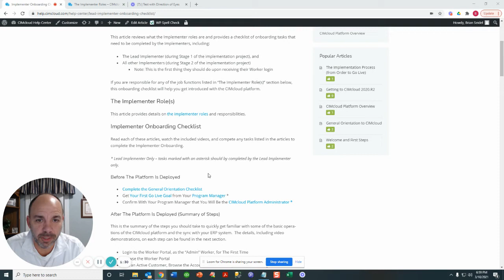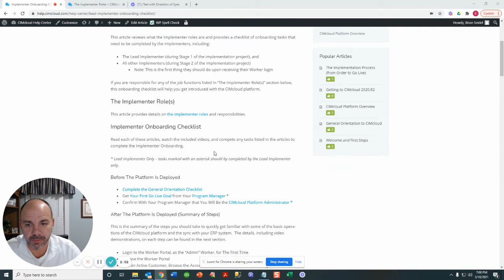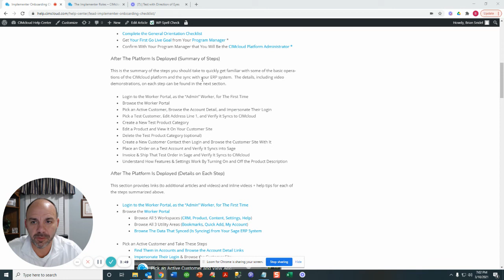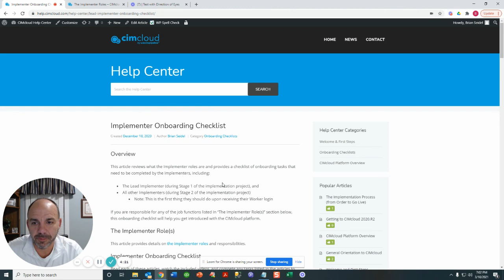Implementer Onboarding Checklist Overview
This is a general welcome message for CIMcloud Implementers as well as a quick walkthrough of the Implementer Onboarding Checklist.